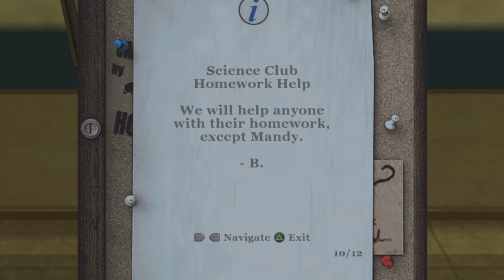Bully beating Russell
We done lessons and also done first boss fight which gained me respect of the bullies and now we can even leave the school